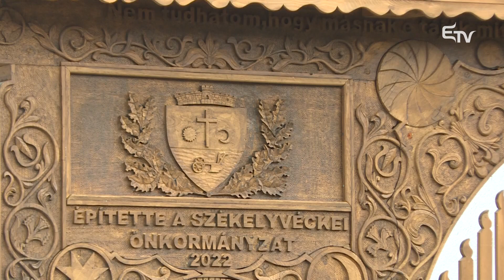Eljött az ideje a szüreti mulatságnak! – Mozaik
🍇 Látogassunk el Székelyvéckére, ahol éltetve egyik legszebb őszi hagyományunkat, szüretibált rendeztek.

🍷 Nemcsak a csősztánc, a jó zene és a jó bor biztosítja ilyenkor a fergeteges hangulatot, hanem már a bált megelőző készülődés is. Nézzük, miből is áll ez.